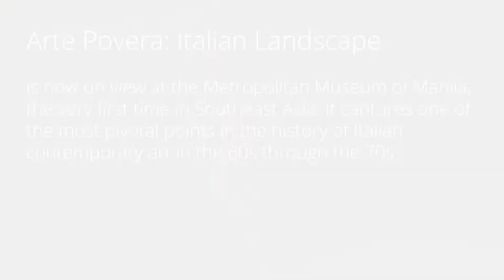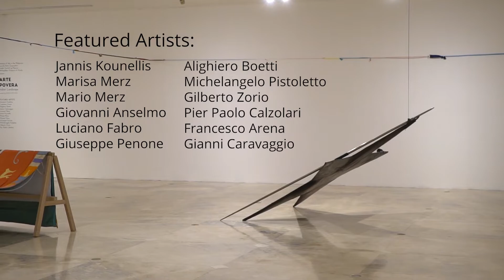'Arte Povera: Italian Landscape' Exhibit Opening at the MET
The Embassy of Italy Manila, Security Bank Corporation, and the Metropolitan Museum of Manila proudly present,  for the first time in Southeast Asia, a major contemporary Italian art exhibition ARTE POVERA:  Italian Landscape.

Arte Povera: Italian Landscape captures one of the most pivotal points in the history of Italian contemporary art in the 60s through the 70s. The Arte Povera movement broke boundaries in traditional art making through new engagement with audiences and an experimental approach in making life and everyday objects integral to art. The exhibit will feature the masterpieces of  ten Italian artists who gave birth to the Arte Povera movement. Participating in this exhibition are contemporary Italian master artists Jannis Kounellis, Marisa Merz, Mario Merz, Giovanni Anselmo, Luciano Fabro, Giuseppe Penone, Alighiero Boetti , Michelangelo Pistoletto, Gilberto Zorio, Pier Paolo Calzolari, and two younger artists from the new generation Francesco Arena, and Gianni Caravaggio.

With an enduring influence from their times to present day art practice, Arte Povera responded to the sociopolitical milieu in Italy during that time -- industrialization, mechanization, and instability of the economy. As a reaction to the perceived dominating abstract modernism in painting, Arte Povera artists focused on sculptural works and installation by using assemblages of cheap throwaway materials evoking a distinct Italian aesthetic. Arte Povera emphasizes the physicality of our daily lives.

Arte Povera: Italian Landscape is curated by Danilo Eccher ,  an well known Italian art critic and curator who served as director of several cultural institutions in Italy since 1989, including the Galleria Civica d'Arte Contemporanea di Trento, Galleria d'Arte Moderna, Bologna in Bologna, Museum of Contemporary Art of Rome, and the Galleria Civica d'Arte Moderna e Contemporanea in Turin. Eccher eventually turned to an independent curatorial practice in 2015, working on solo exhibitions of artists such as Jannis Kounellis, Anselm Kiefer, Sean Scully, and Christian Boltansky.

The exhibit opened last February 2020 at the Metropolitan Museum of Manila.